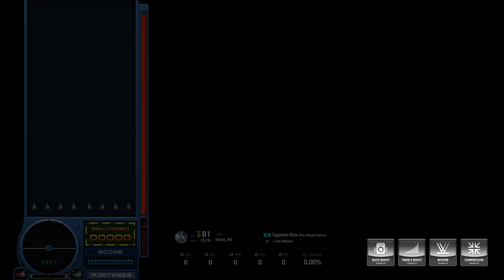8S (6) Egyptian Rule (Roy Mikelate Remix) [EZ] 【EZ2ON REBOOT : R】 230707 Fortress (FT) DLC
● What's New
1. "FORTRESS Collaboration DLC" is now available
Collaboration_DLC/

“FORTRESS Collaboration is the DLC for EZ2ON REBOOT : R.
This DLC includes the following content:
Songs
▣ 1. Be Higher (Nauts Remix) | by Nauts
▣ 2. GM05 (NieN Metal Remix) | by NieN
▣ 3. GM05 (RiraN Hardstyle Remix) | by RiraN
▣ 4. Panzer Schock (Culture Shock - ATAS Remix) | by ATAS
▣ 5. Milyang Fortress ~VIA GUPO REMIX~ | by STREME REVERIE
▣ 6. Egyptian Rule (Roy Mikelate Remix) | by Roy Mikelate
▣ 7. Saving Private Skull (KIEN Remix) | by KIEN
▣ 8. Tank Slayer (DoubleTO Remix) | by DoubleTO
▣ 9. The Invincible (A1NVERSE Remix) | by A1NVERSE
▣ 10. Welcome to Skull's Hell (yusi. Remix) | by yusi.
▣ 11. I know what you did last stage (DoubleTO Ver.) | by DoubleTO
▣ 12. TeMP Time (DoubleTO Ver.) | by DoubleTO
▣ 13. Once in a Lifetime (Nauts Ver.) | by Nauts
▣ 14. Life Is So Beautiful (Nauts Ver.) | by Nauts

8 more songs are to be added with the SIDE CHAPTER update in later

2. Pattern difficulty changes
We are constantly working on the pattern difficulty balancing.
▼ Check the link below for details.

3. Bug Fixes and Improvements
[list]
Now, you can customize the random and early-late visibility ranges in your courses individually.
Standard mode now requires a minimum level of 10 to play.
Fixed intermittent mouse cursor popping during gameplay.
Fixed an issue where the game would intermittently lag when the polling rate was selected as 1000Hz.
Improved some visual elements of the 'ENDLESS CIRCULATION' theme.

3. 개선 사항 및 버그 수정
코스 모드에서 게임을 시작하기 전, 스테이지별 랜덤 및 EARLY·LATE 범위를 따로 설정할 수 있습니다.
이제 스탠다드 모드를 플레이하기 위해서는 최소 10레벨 이상이 되어야 합니다.
게임 플레이 중 에서 간헐적으로 마우스 커서가 나타나던 현상이 수정되었습니다.
폴링 레이트 설정이 1000Hz일 경우 간헐적으로 게임에 딜레이가 발생하던 현상이 수정되었습니다.
'ENDLESS CIRCULATION' 테마의 일부 비주얼 요소가 개선되었습니다.